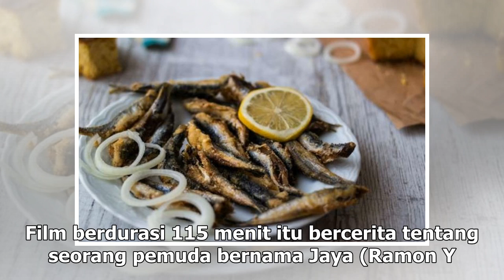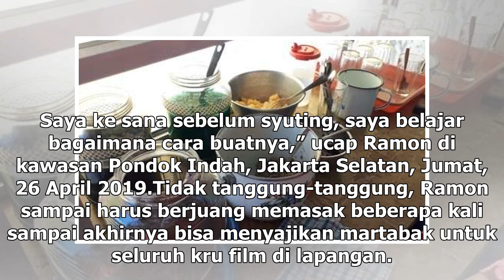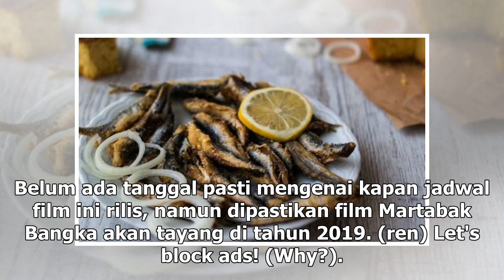Manis Studio | Martabak Bangka, Film Unik tentang Martabak dan Pulau Belitung - VIVA